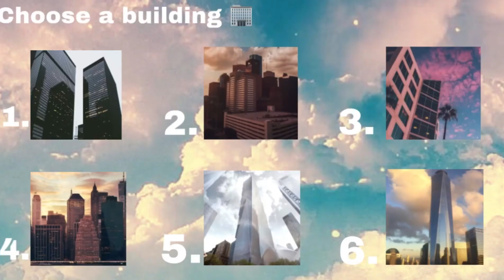KPOP GAME - create your own girl group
Intro - Nonstop Oh My Girl apocalypse remix BTS “ON” BigHit Entertainment ,TWICE “More and More” JYP entertainment , RED VELVET “Umpah Umpah” SM entertainment, Stray Kids “Easy” JYP entertainment , Blackpink “As if its your last “ YG entertainment